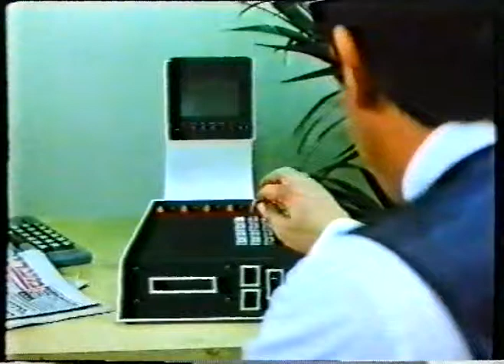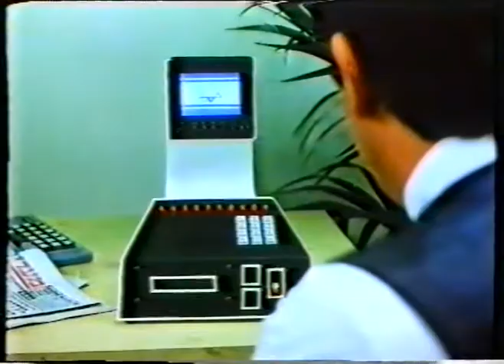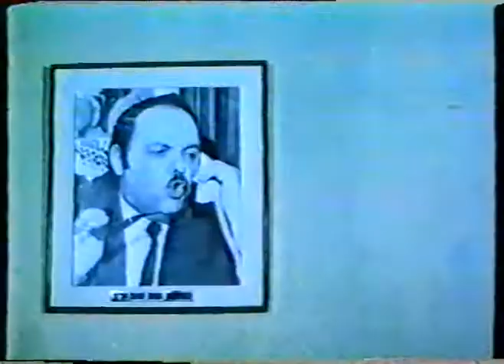דורון צפריר בסרט : "השגעון הגדול" 1986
בתפקיד הפקיד